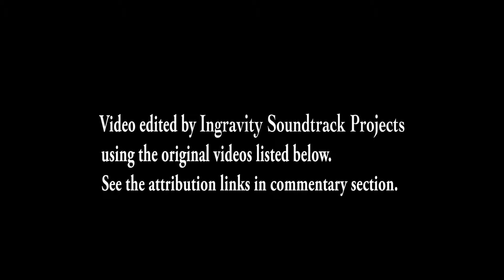Medley Video Games - Music By Manuel Gutiérrez - Ingravity Soundtrack Projects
Electric Guitars: Manuel Gutiérrez
Electric Bass: Manuel Gutiérrez
Virtual Keyboards & Drums: Manuel Gutiérrez

Video edited by Ingravity Soundtrack Projects using the original videos listed in attribution links: